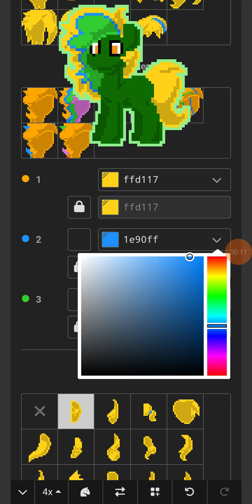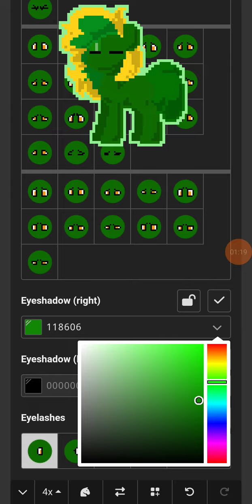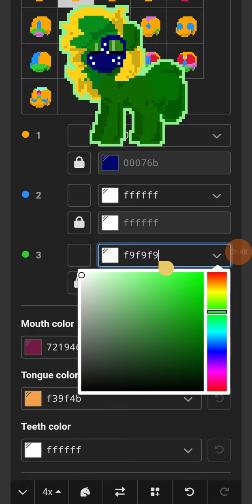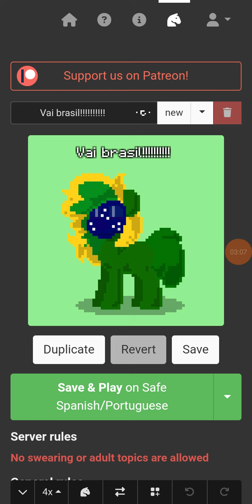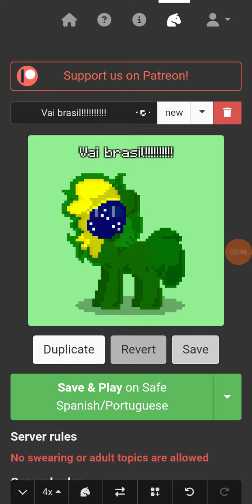como fazer a bandeira do Brasil no pony town😋 👍